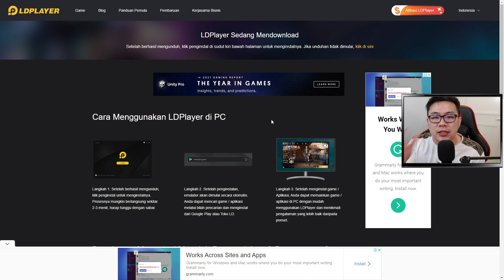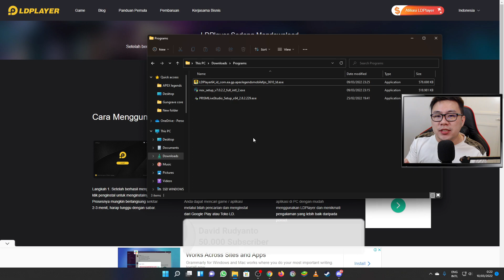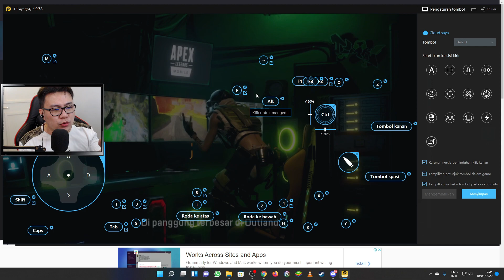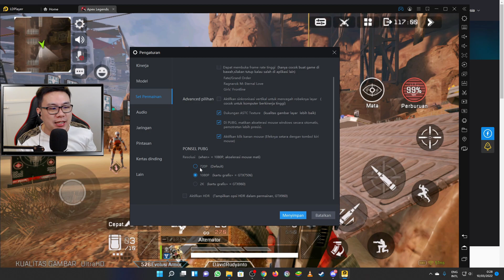Cara Setting Emulator Apex Legends Mobile Indonesia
Jika-teman teman masi gak bs pake LD player, kalian klik link di bawah ini ya. karena jika kalian download biasa emulator nya itu gak bisa, pasti akan emulator detected terus menerus.
3 link di atas itu udah pasti bisa memainkan apex mobile, tidak akan emulator detected.
harus menggunakan link saya ini ya. kalo kalian download di link lain, gak akan bisa. hehe
makasi ya
Thank you buat kalian yang sudah meluangkan waktu nonton video ini.